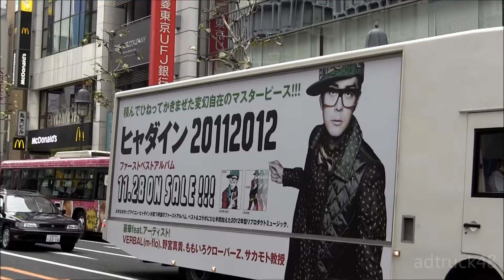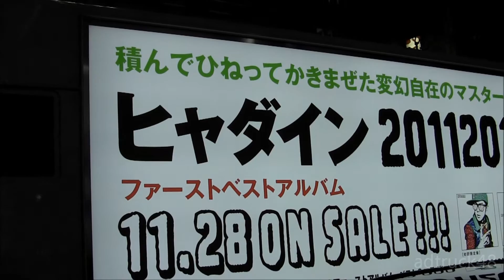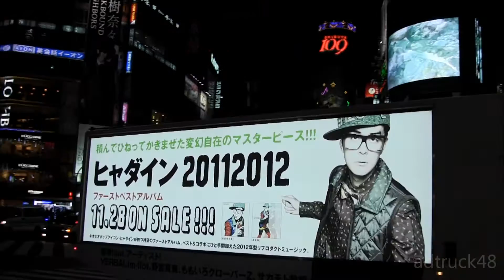ヒャダイン 1stアルバム「20112012」 宣伝トラック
渋谷を走行する、ヒャダイン　11月28日リリース　1stアルバム「20112012」の宣伝トラック。